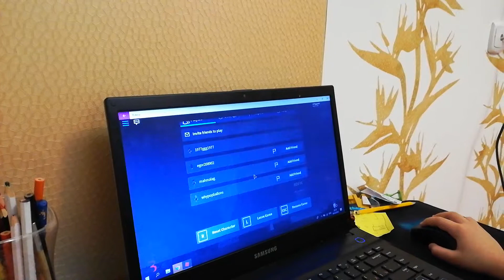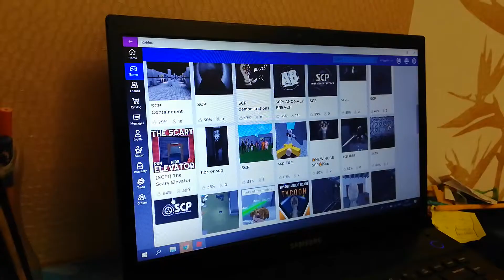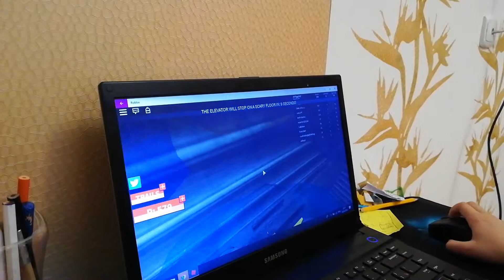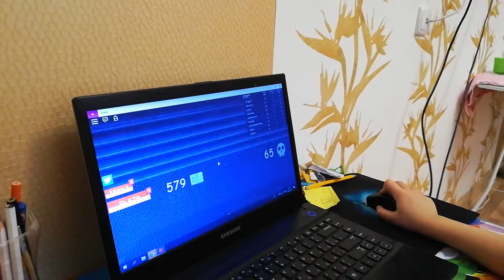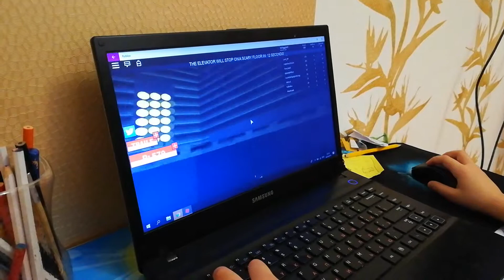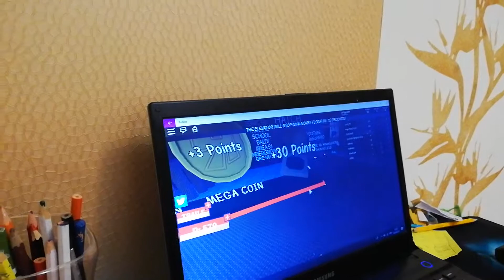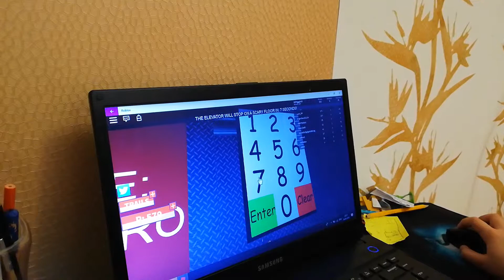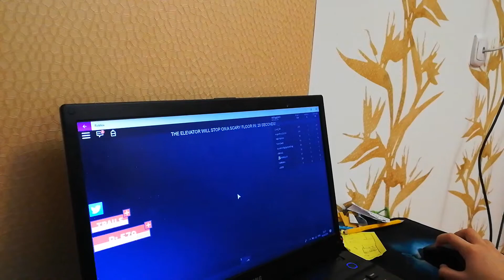Страшный лифт scp